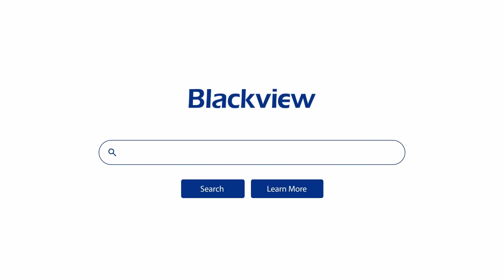Blackview BL9000 Pro Thermal Imaging: More Joyful Catches Found in Fish Comfort Zones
The World's First Highest-Resolution FLIR® Thermal Imaging 5G Rugged Phone Running on Android 14.

Blackview is gearing up to launch its latest rugged phone, BL9000 Pro. Packed with the latest FLIR® Lepton 3.5, temperature alerts, picture-in-picture mode, MyFLIR Pro app, and exclusive support for the Teledyne FLIR Mobile SDK, BL9000 Pro aims to provide users with higher levels of safety, convenience, comfort, and value for money in their daily, outdoor, and work environments.